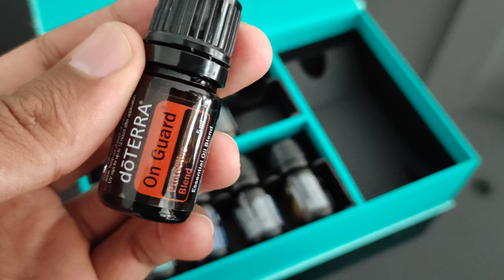On guard 5 mL doterra essential oil | Stock Video Amatir (SVA)